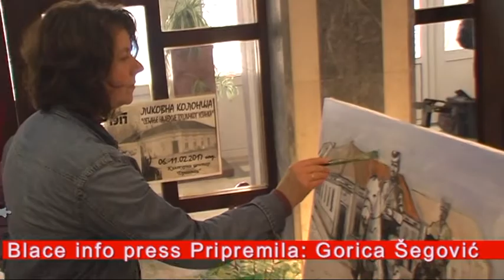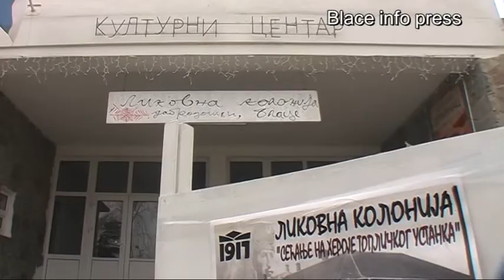Likovna kolonija Secanje na junake Toplickog ustanka Blace 2017